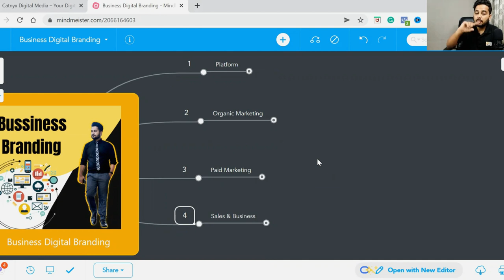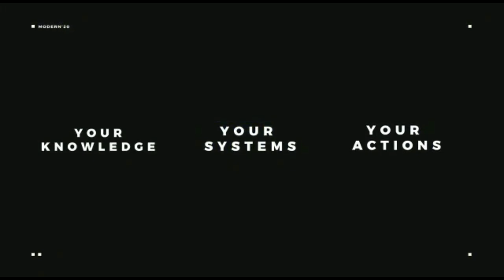Digital Business Branding | Launch Your Business | Part 1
If you’re running a business online or offline, but you’re getting a lot of issues while understanding your audience, your platform, your marketing strategies.
And burn a lot of money to find the way that can work for your business.
Then this new playlist is you specially.
Because we can understand not everyone is too much aware of digital work but knows the importance.
We are here to help you out…
You’ll learn:
Choosing Your Platform
Your Organic Marketing
Your Paid Marketing
Branding & Sales